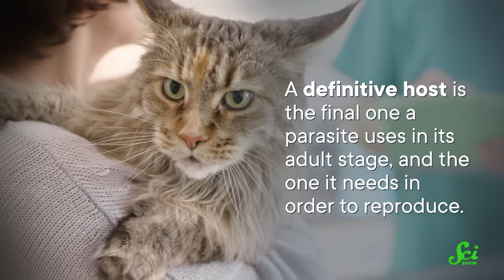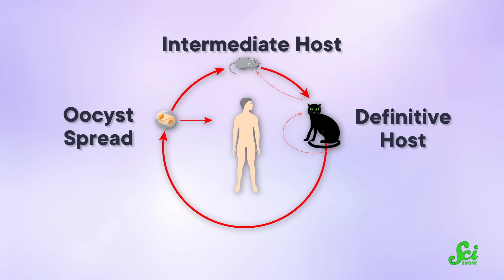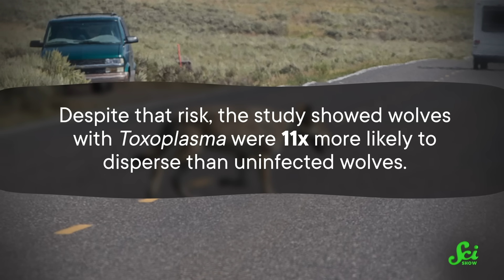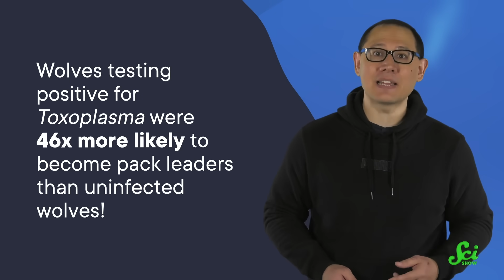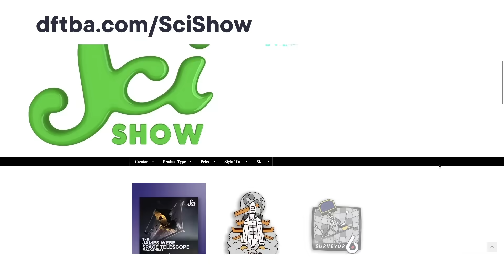The Parasite That Makes You King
Being infected with a parasite is bad, right? So why are wolves in Yellowstone National Park infected with Toxoplasma gondii some of the most successful individuals

Images